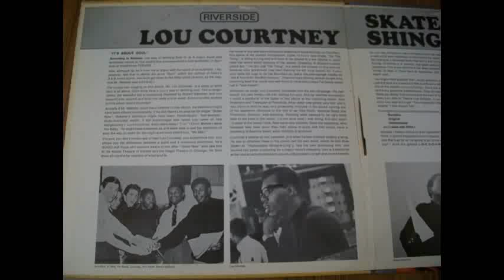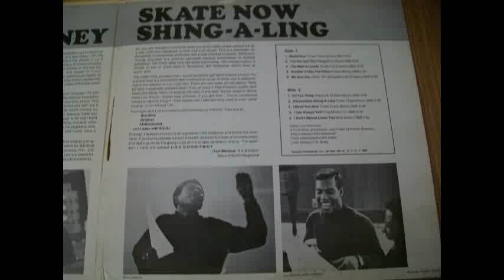Lou Courtney - The Man Is Lonely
From the 1967 Riverside LP "Skate Now Shing-A-Ling"